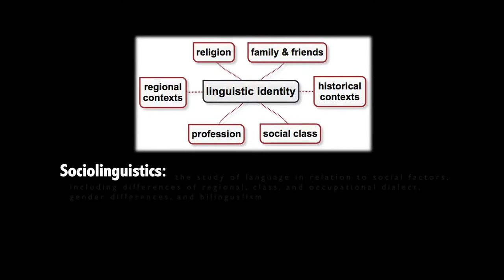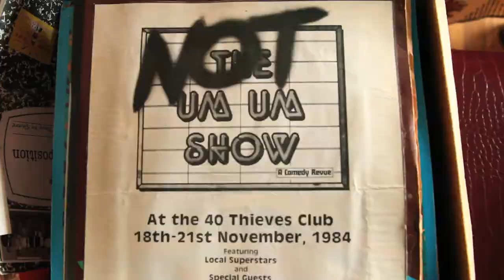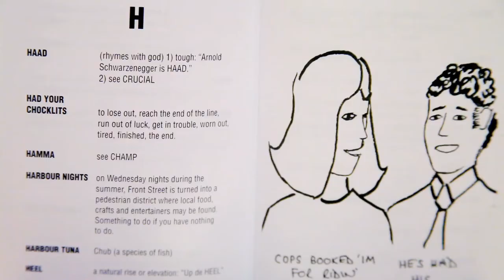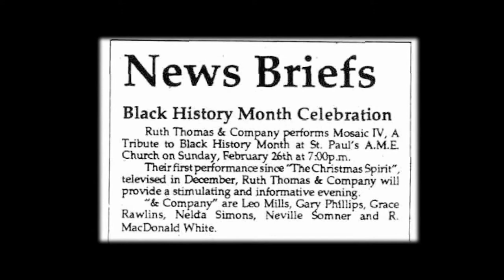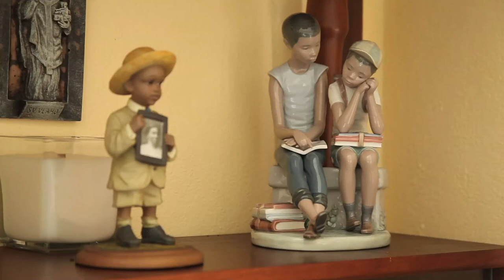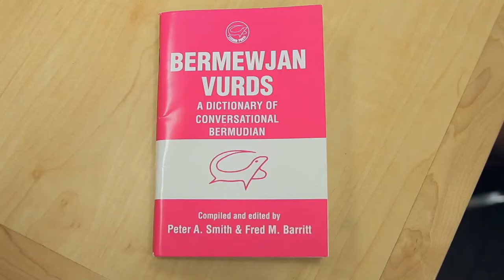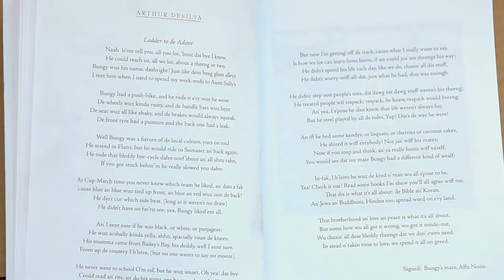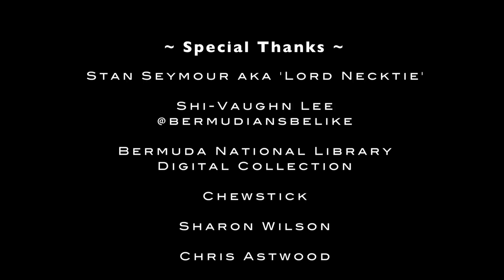BCDS EP 2 - "Wha Ya Sayin?" Bermudian Dialect, Spoken Word and Storytelling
The second installment in the Bermuda Culture Documentary Series, originally released in 2018.